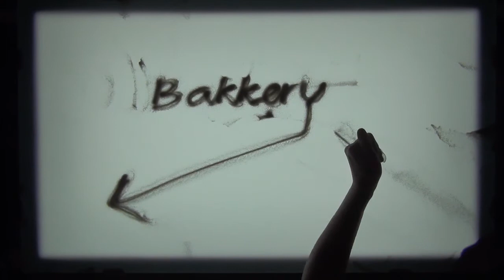Vijfjarig jubileum - Bakkerscafé Brood op de plank - Nijmegen - De Zandtekenaar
De Zandtekenaar maakt speciaal voor het vijfjarig jubileum van Bakkerscafé Brood op de plank in Nijmegen een feestelijke show.

Een productie van Van Engelenburg Theaterproducties